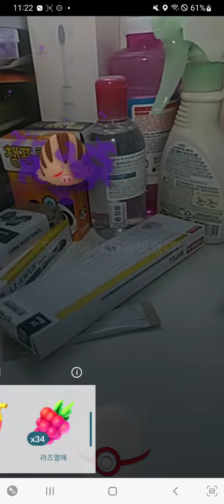CP3108 갸라도스, 조무래기 쓰러트리기!